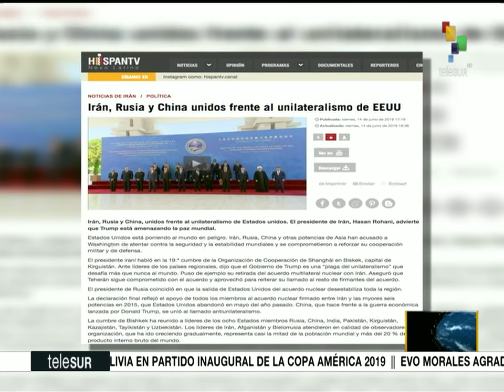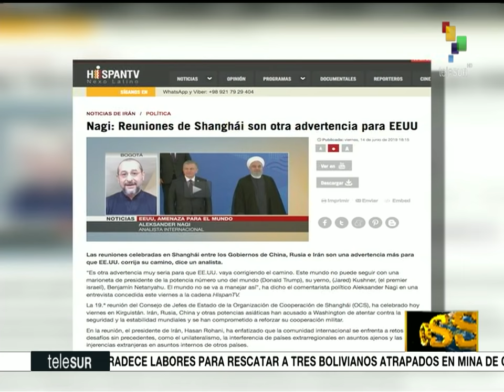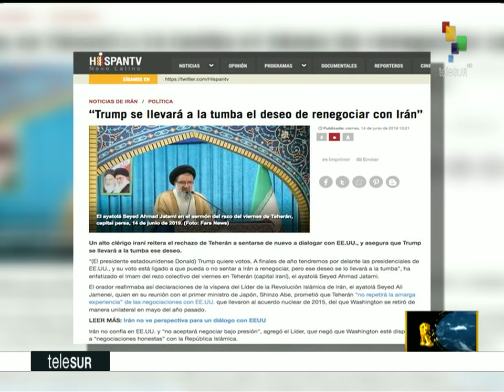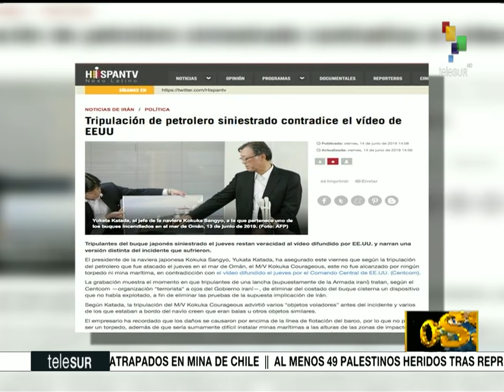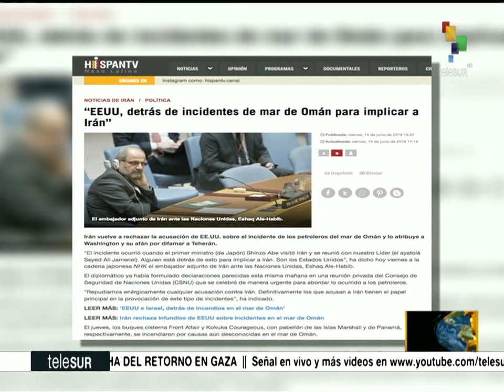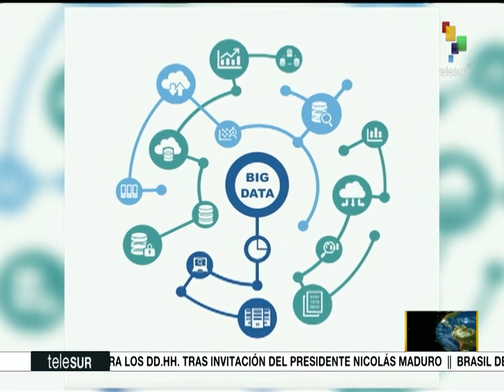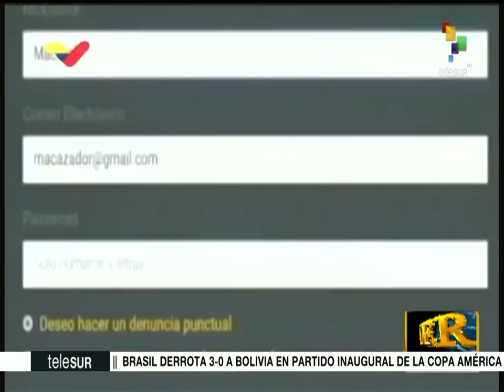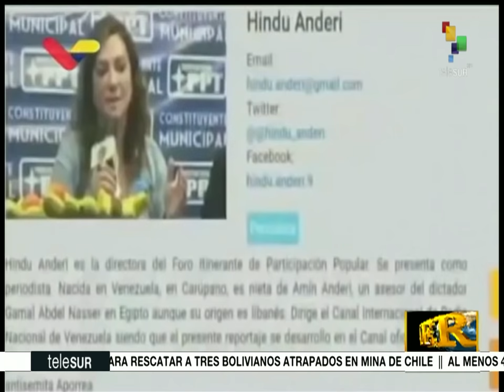Dossier 2019.06.14 HD con Walter Martinez